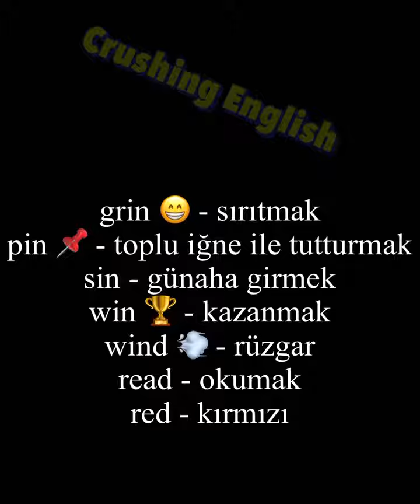İngilizcede Mantık Yok 5 Bölüm Fiilerin geçmiş halleri